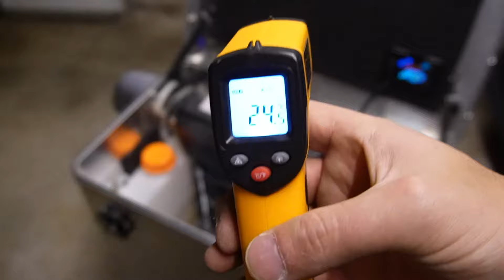Standheizungskiste Deluxe Edition😆🔥🔋 mit Licht, USB, XT60, KFZ Stecker und ☀ Solarpanel ☀ 1 von 2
Standheizung Kiste im DIY Eigenbau mit Extras. Gewisse Teile werden mit einem 3D Drucker erstellt. Also die DIY Flasche sind aus dem 3D Drucker, PTEG und ABS zum Test.
Ein Erfahrungsbericht wird es dazu auch noch geben.

3D Drucker
LiFePO4 12V 50Ah
LiFePO4 12V 100Ah
Abluftschlauch Ø75mm
Fahrzeugleitung - 2,5mm²
DC Converter
20 W Solar Panel (alternative)

⚡verbaute Elektronik⚡:

CEE Stecker
Hochstromsicherungshalter ANL
Kabel 2,5 qmm
Kabel 230Volt (VDE- H07RN-F 3G 1,5 innen)
Kabel 230Volt (VDE- H07RN-F 3G 2,5 außen) *D
Kabel 25 qmm
Kabel 35qmm
Kabeldurchführung Solar Dach
Innenraum Leuchte (Soffitte 44mm)
Lampe Strip
LS-Sicherungsautomat 10A
Ringkabelschuhe 25qmm
Ringkabelschuhe 35qmm
Schalter Rund
Sicherungshalter 12 Fach
Steckdose 1 Fach 12Volt
Spannungswandler 1500 Watt+NVS+Laderegler
USB Quick Charger3.0

📷Filmequipment📷:
Video Verarbeitung
Kamera DJI
Kamera Sony
DJI Gehäuse
DJI Adapter
Mini Stativ

 beteiligt. Für dich entstehen dabei keine Mehrkosten, also vielen Dank, falls du diesen Link nutzt!

Oder einfach bei Amazon über diesen Link Shoppen: